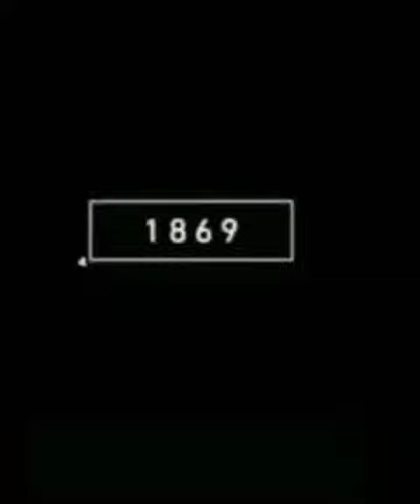2023 penguin and 9000 bce penguin mythology//king// JK// viral shorts 💯 2023